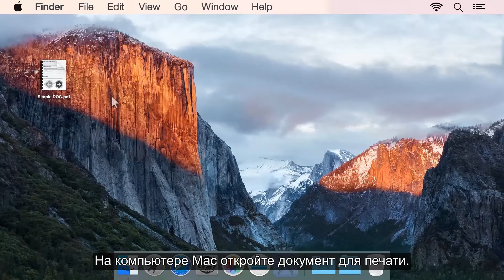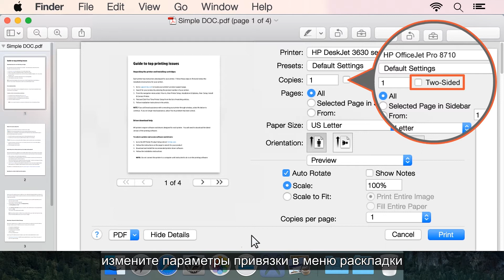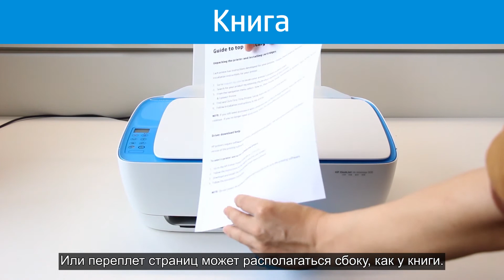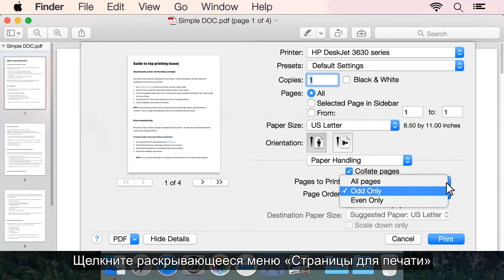Ручная двусторонняя печать на принтерах HP с компьютера Mac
Узнайте, как получать двусторонние отпечатки на принтере HP с компьютера Mac путем настройки драйвера и повторной загрузки бумаги вручную. Конфигурация принтера и варианты повторной загрузки бумаги зависят от используемого принтера и программы для печати.

Дополнительные сведения о печати на обеих сторонах бумаги на компьютере Mac доступны на нашем сайте технической поддержки